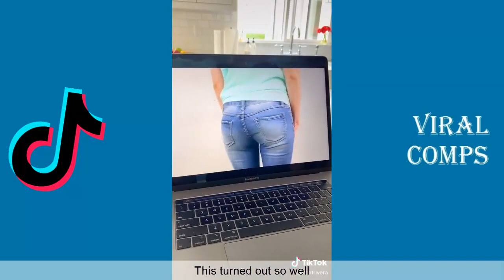Funny Lexi Brooke Rivera Tik Tok 2020 - Viral Comps